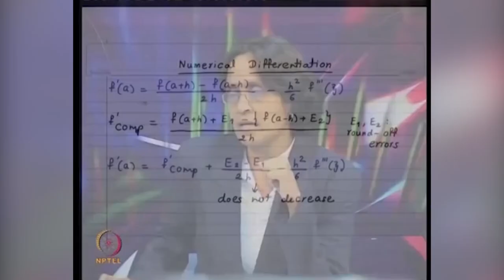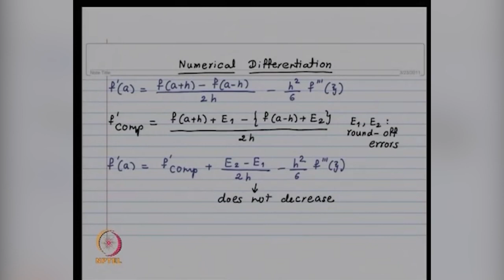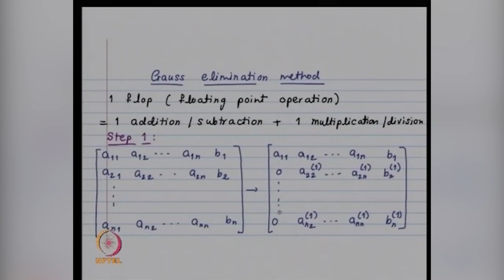Gauss Elimination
Subject : Mathematics